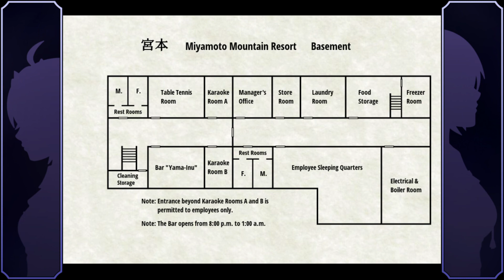SHINRAI Broken Beyond Despair Nintendo Switch #2